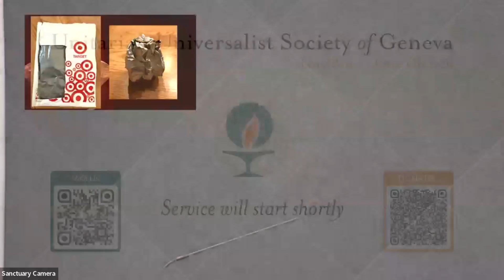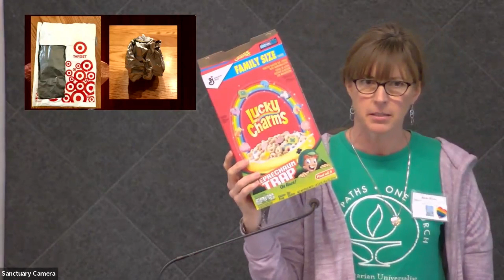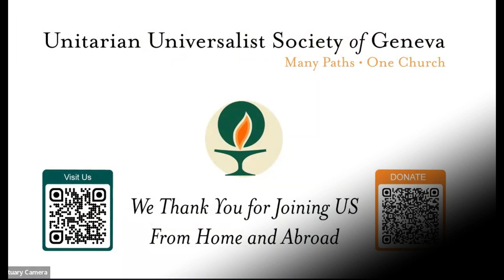Guest Speaker Becky Hruby Earth Day 04-23-2023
For Earth Day 2023, guest speaker Becky Hruby shares her passion for garbage, i.e., reduce, reuse and recycle. She identifies specific items that can be recycled, as well as how to prepare them for a successful recycling process.